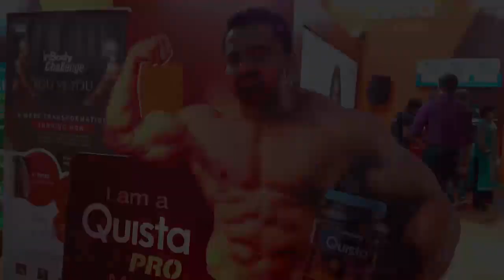Indian Bodybuilder Suhas Khamkar Wins IBB Pro Card 2018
The first ever Indian Bodybuilder to achieve PRO CARD, also won Mr. Amateur Olympia(Champion of Champion) in Oct 2018